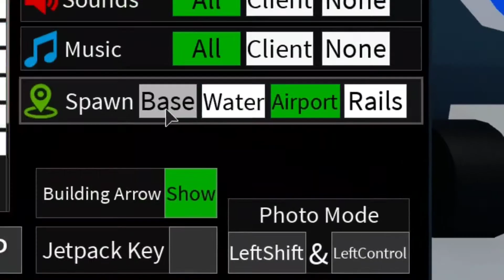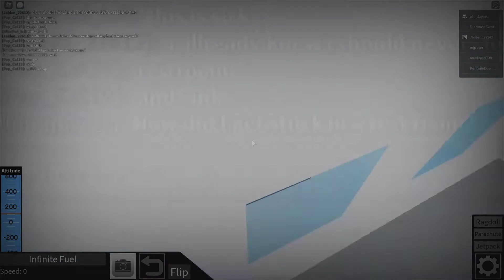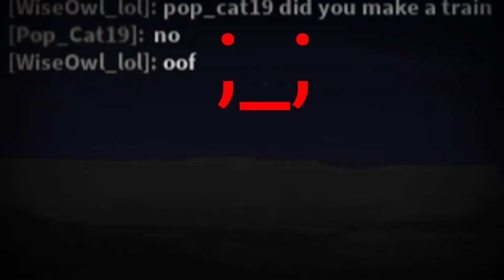Plane crazy 737 max showcase!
There is a tutorial on YouTube that shows you how to build it :) (On YouTube, search: 737 Roblox plane crazy tutorial and click the Thai thumbnail and just start form part 1! :D)